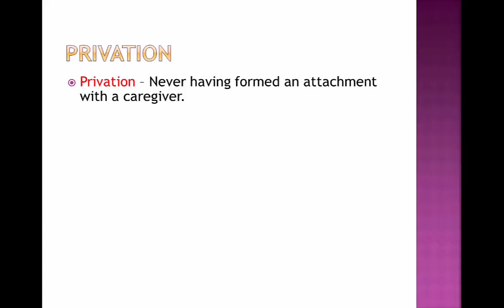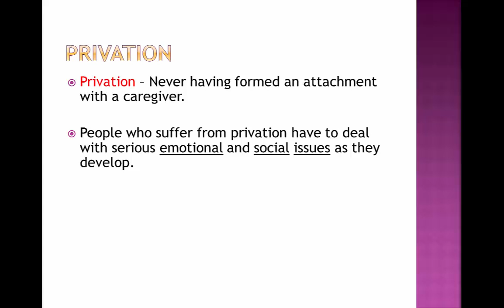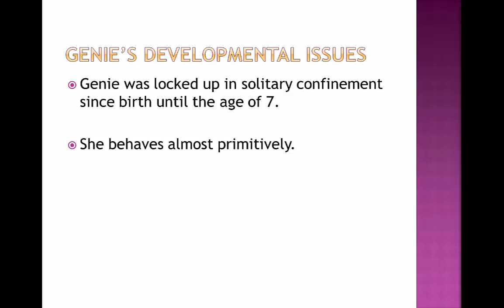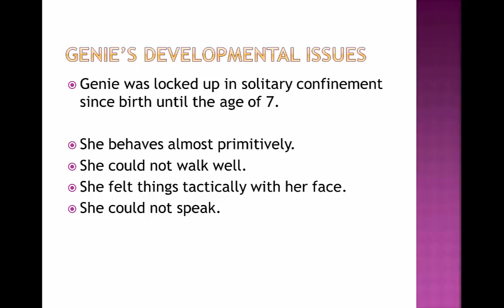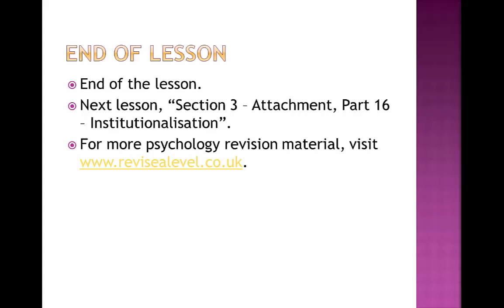A Level Psychology - Feral Children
A Level Revision is an educational and informative A-level revision and exam preparation resource providing simple yet detailed video courses on a range of subjects. All videos on the channel have information relevant to OCR, AQA, Edexcel, and IB topics.

To get in touch, or to find more helpful resources, chase that A at revisealevel.co.uk!